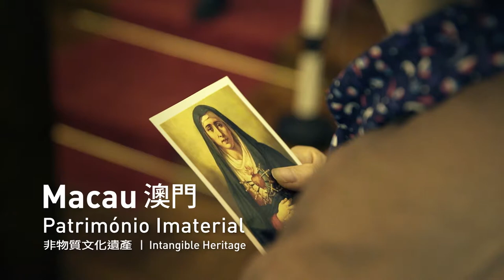Macao's Intangible Heritage: The Procession of the Passion of Our Lord, the God of Jesus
Macao's Intangible Heritage:
The Procession of the Passion of Our Lord, the God of Jesus
非物質文化遺產
苦難善耶穌聖像出遊
Património Imaterial de Macau:
Procissão do Nosso Senhor Bom Jesus dos Passos

As part of the 20th Macao Special Administration Region anniversary, we have put together a collection of short videos to show all of the city's beauty and various layers of cultural identity and influence. Over the next few weeks, we will be revealing these videos.